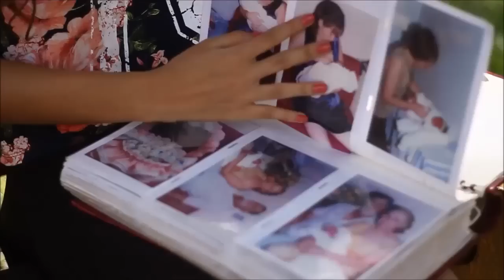Clipe 15 anos | Denise Borges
Mais Informações...